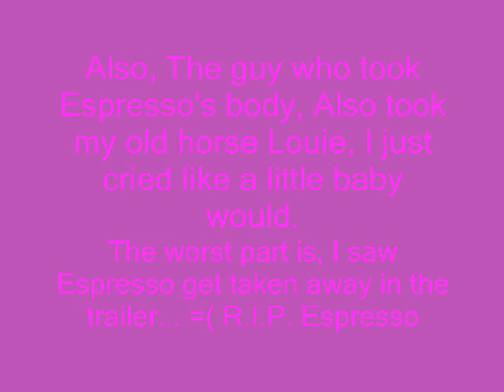☮♥I'm Living the Teenage Dream♥☮